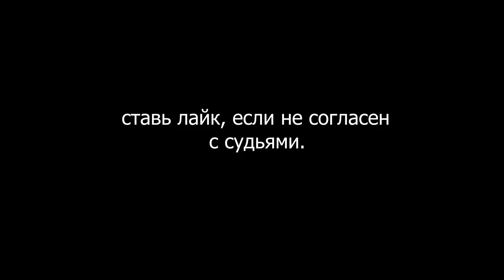Sarychev Expo 2023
00:00                    начало
                              БАТЛЫ
00:57                    Хаметов VS Гамзатов
04:04                    Баюнов VS Тимофеев
06:47                    Григорьев VS пацан
08:47                    Игнатов VS Гамзатов
11:27                    Ханапи VS Тимофеев VS Гусейнов Ислам
15:51                    FINAL